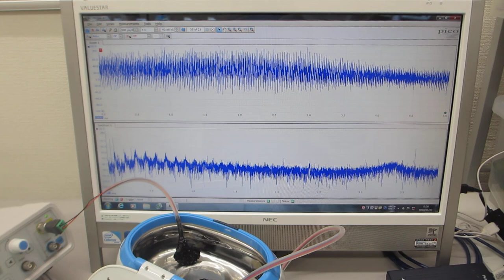超音波洗浄器による、メガヘルツの超音波発振制御実験（超音波システム研究所）